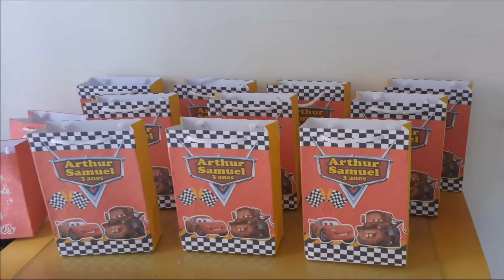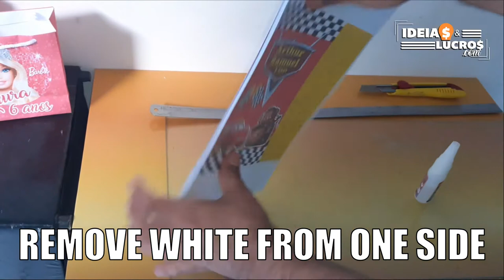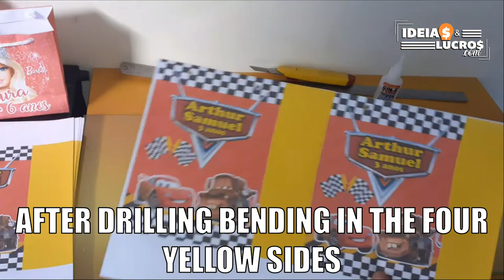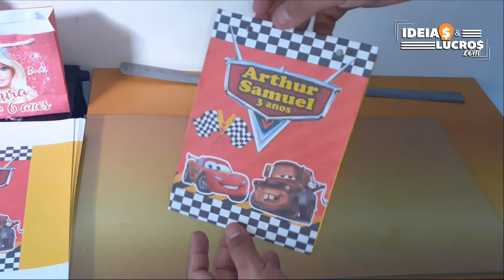How to make Lightning McQeen bag from the movie Cars - BIRTHDAY SOUVENIR FILM CARS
Make bags of FILM CARS at home and save or
make a profit by making the bags from the MCQEEN LIGHTNING.
In today's video we show the step by step how to make bags from the MCQEEN LIGHTNING and
we show the assembly and gluing of this material.
See below the LINKS OF VARIOUS VIDEOS THAT
we teach how to make bags in other formats
 different and fashionable themes.
We also left the art and showed how to use it.

I also leave links of videos teaching the step by step of some other services such as, prints, blouses, plasticizing mugs.

WORK AT HOME WITH SUBLIMATION🏡

SEE BELOW SOME TIPS OR SUGGESTED VIDEOS.